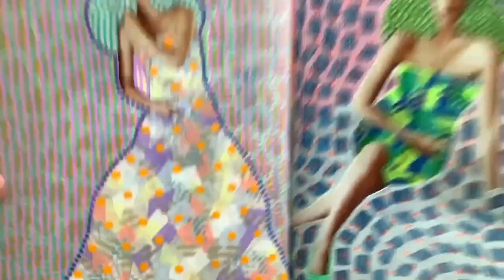Fashion Art - Pretending Everything Is Ok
Switching a Vogue magazine into an art journal.
This page is called “Pretending Everything Is Ok”.